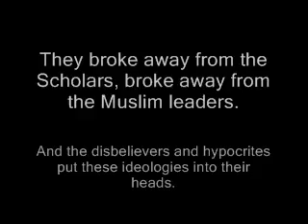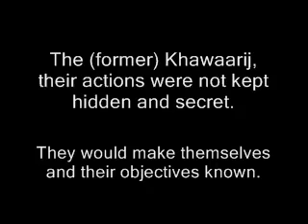Shaykh Fawzaan -They are worse than Khawaarij- -MUST SEE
shaykh Fawzaan about the khawaaridj in this time